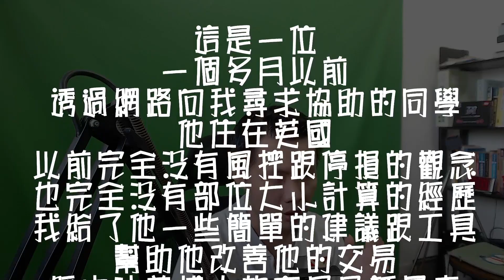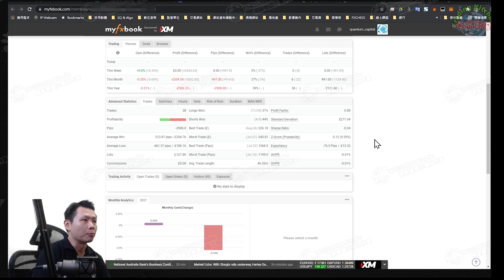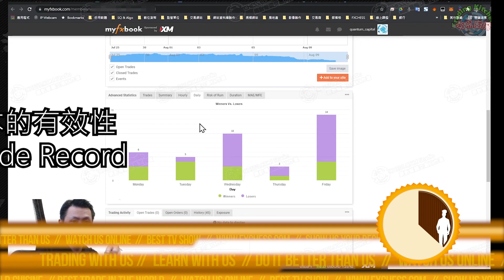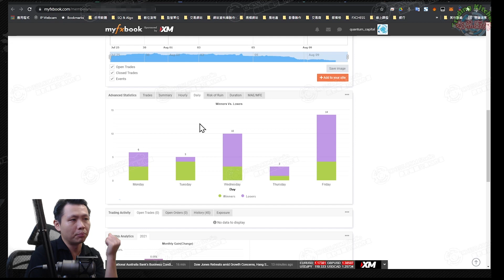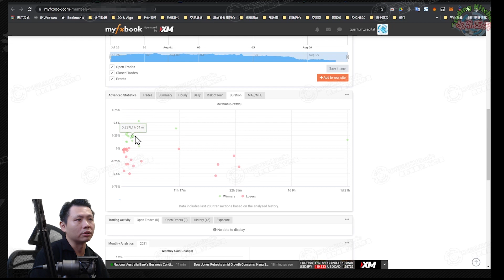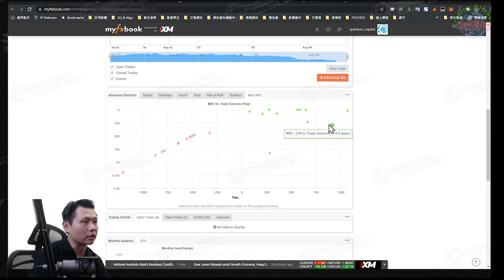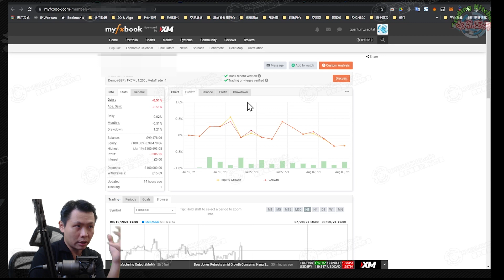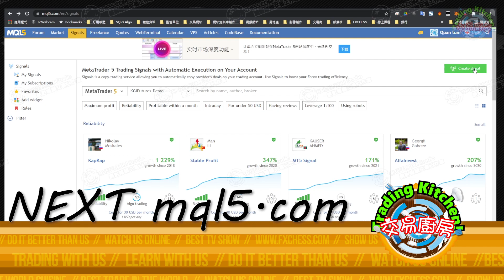《初級》我的報表分析工具/我是如何透過myfxbook報表分析來給學生交易上的建議(精華版)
🏷️ 連絡周老師 Line, wechat, skype ID " fxchess"